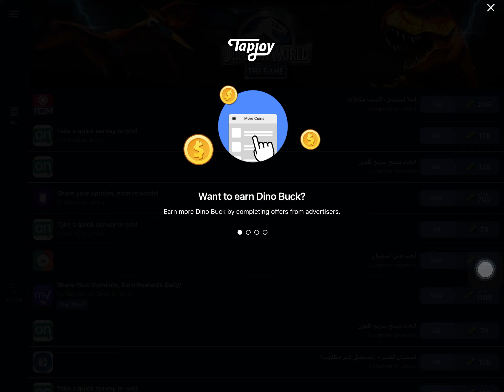Jurassic world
Dinosaurs